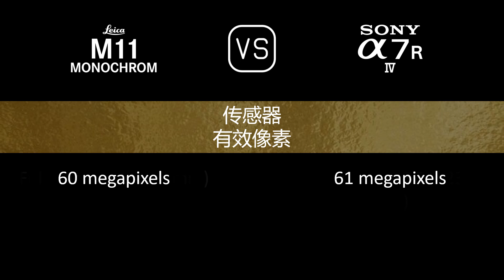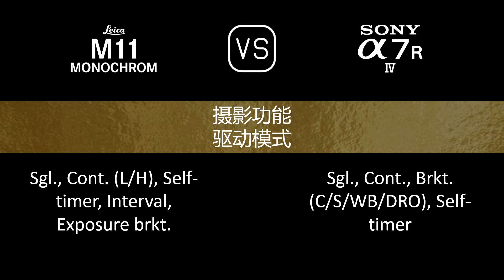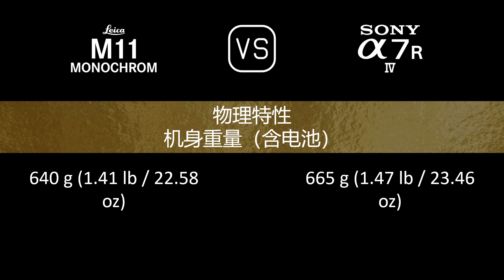Leica M11 Monochrome 与 Sony A7R IV 的规格比较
本视频是 Leica M11 Monochrome 与 Sony A7R IV 的功能概述和规格比较 (comparison of specifications)，希望对您有所启发。感谢您的支持。

00:24 推出
00:32 机身
00:41 传感器
01:05 图片
01:21 光学与对焦
01:50 屏幕
02:10 取景器
02:26 摄影功能
03:27 录像功能
03:43 贮存
03:47 连接性
04:16 物理特性
04:36 杂项